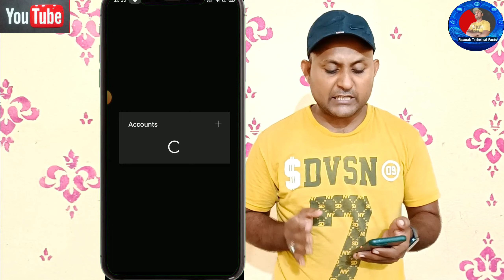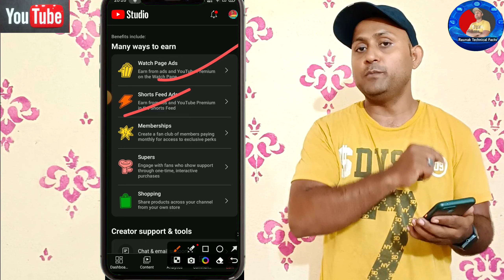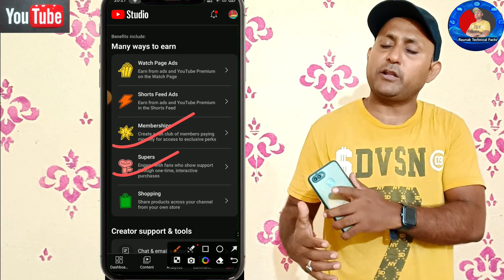Youtube New Update 2023 | Youtube Monetization Policy 2023 | Hindi